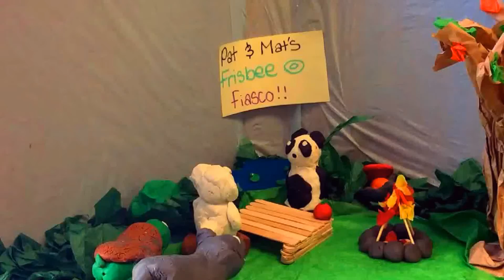Pat and Mat's Frisbee Fiasco - Think Tank 2016